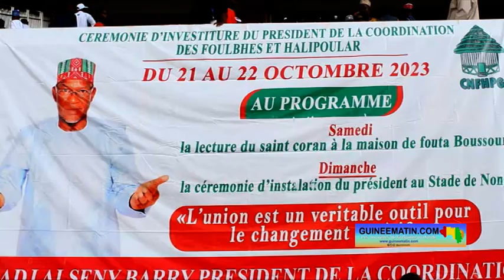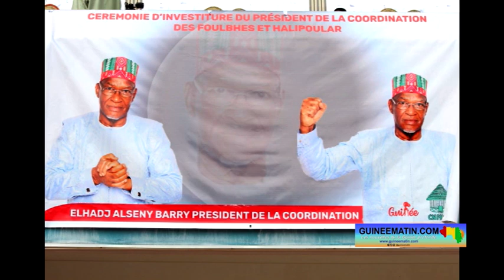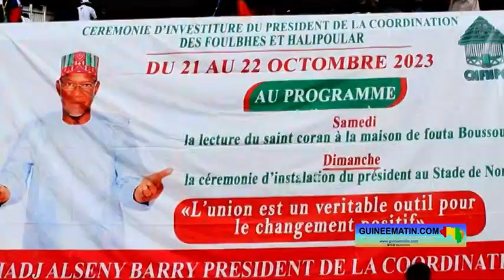Cérémonie d'Investiture d'Elhadj Alsény Barry : voici la réaction de quelques acteurs politiques